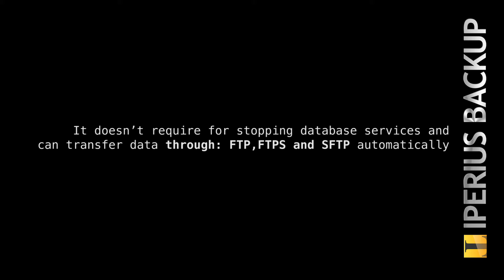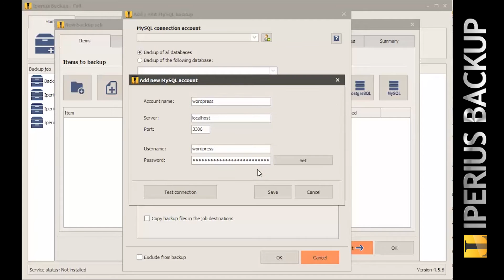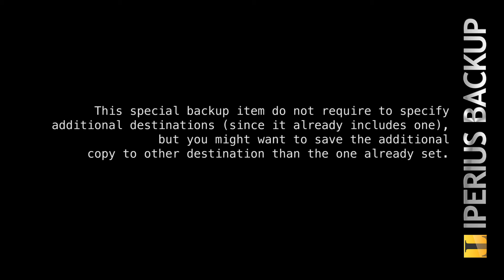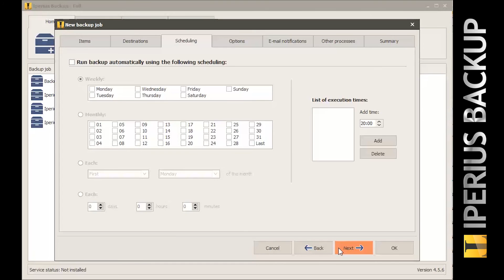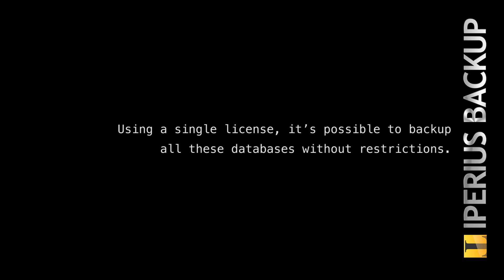Backup MySQL and MariaDB databases with Iperius (SUB ITA-ENG)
Iperius can backup MySQL and MariaDB easily and efficiently. Iperius can make automatic hot backups of database (even remotes). It doesn’t require for stopping database services and can transfer data  through FTP, FTPS and SFTP automatically .